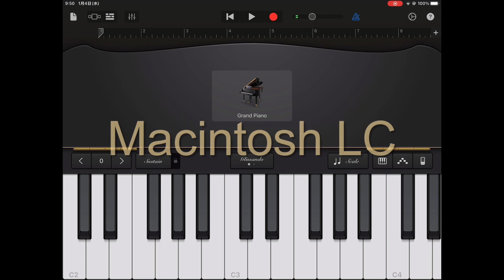Macintoshの起動音再現